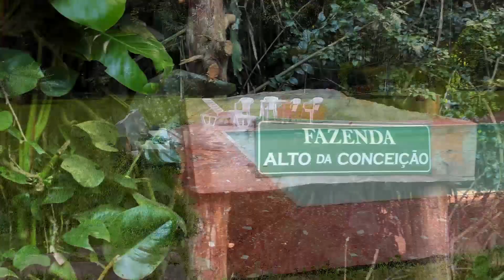Fazenda Alto da Conceição - 1Minutin Off -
Localizada a 880m de altitude, em Miguel Pereira, protegida por florestas e montanhas, ela oferece aos seus visitantes uma infraestrutura de lazer com destaques para sua piscina semiolímpica de água natural, saunas seca e a vapor (forno à lenha), academia de ginástica e diversas quadras, além de trilhas ecológicas e pistas de cross country. Detalhe: o clima da região é considerado o terceiro melhor do mundo segundo a UNESCO.
Estrada Miguel Pereira Ferreiros, KM5 (RJ115)
Miguel Pereira – RJ